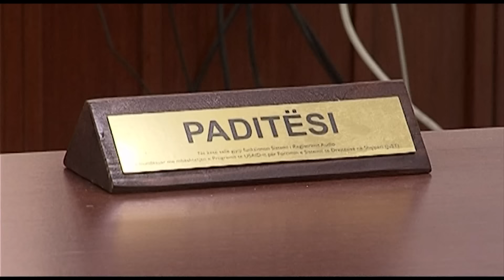HISTORIA E RRALLE E NJE GRUAJE QE HUMBI DJALIN NE AKSIDENT, PREJ 12 VJETESH NENA NUK KA MARRE SIGURI